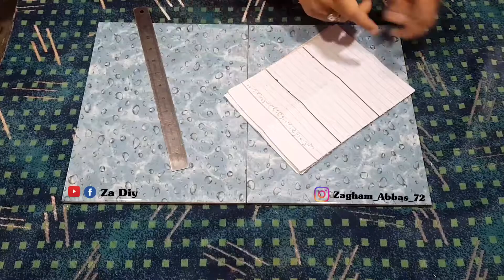How To Make Decoration Piece By Papers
● Hi Friends,
I am  Zagham Abbas